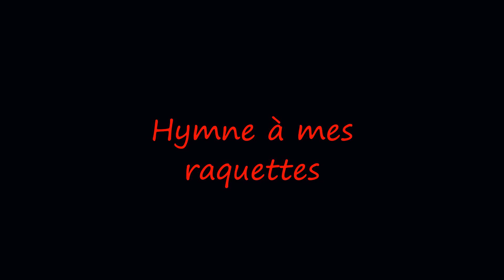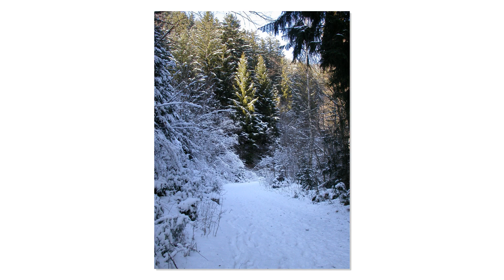Hymne à mes raquettes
Balades en raquettes dans le Chablais